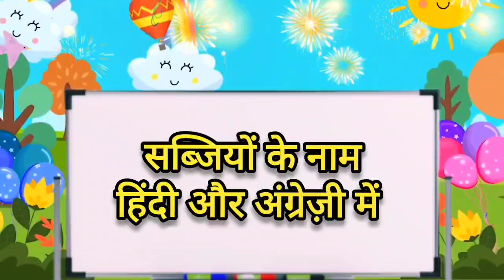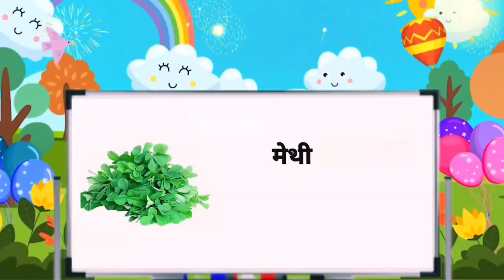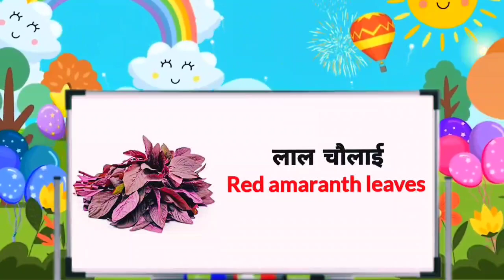Vegetables Name In Hindi & English | सब्ज़ियों के नाम हिन्दी और अंग्रेज़ी में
Welcome to our delightful and engaging YouTube channel designed especially for curious little ones! Our channel is focused on creating fun and educational content for toddlers, with a variety of activities and learning experiences that will captivate their attention and spark their curiosity.

Dear parents , our primary goal  has  always  been to  engage families  with  entertaining  and  educational content  . Our  videos  teach  moral  values  to the  little  ones,  which  we  feel  are  essential  for  the next  generation  champions. Parents  will  also enjoy  our YouTube  learning  videos  created  for  kids  with  preschool  songs, rhymes, poems  &  counting .